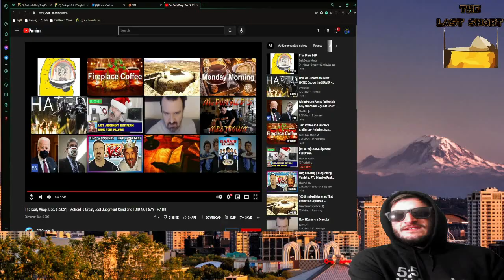The Last Snort (Dec 05, 2021)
Welcome to The Last Snort a quick wrap up video for the day that was in The Vortex. Tonight I have some Wild Turkey and Coke as the night cap, Phil said a Stationary word, talks about Metroid Dreed, Halo MP, and his slip up that made some great memes. Big ups and forehead kisses. Love AP.